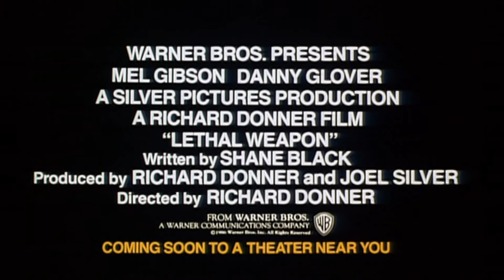Lethal Weapon Trailer [HQ]